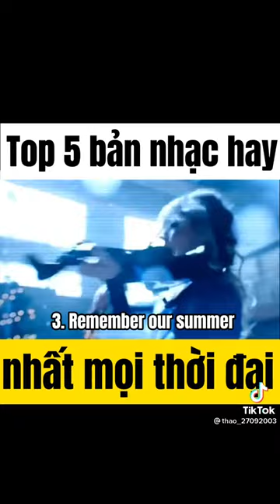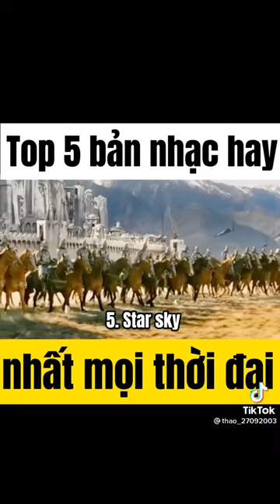Top 5 bài hát hay nhất mọi thời đại